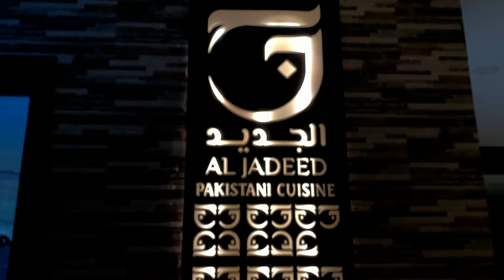Aalo Muttor Tahiri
Al Jadeed Restaurant Jeddah - Pakistani Cuisine

Simple and delicious recipes

If you follow each step then it would give you an amazing taste.